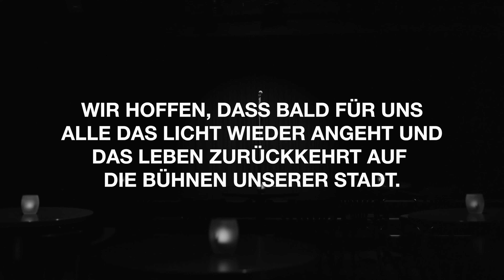Mannheimat präsentiert: Stille Nacht (a cappella) - Stiller war Weihnachten nie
Sechs Sänger(innen), sechs verwaiste Bühnen: Corona macht Mannheims Musikbühnen zu quälend stillen Orten. Wo sonst die Musik spielt, herrscht nichts als Leere.
Deswegen haben wir diese besondere Version von "Stille Nacht" aufgenommen, um dieser Stille ein Gesicht und eine Stimme zu geben.
Denn stiller war Weihnachten nie.

MANNHEIMAT & die Mannheimer Musikbühnen wünschen frohe Weihnachten.

Produziert von:
BLIM - Agentur für Digitales Marketing & Kommunikation

Idee & Regie:
Maximilian Hartmann

Gesang:
Juliana Blumenschein
Nicole Hadfield
Maren Kips
Anna Krämer
Markus Beisel
Sascha Krebs

Locations:
Alte Feuerwache
Capitol
Ella & Louis
Kulturhaus Käfertal
Rhein Neckar Theater
Schatzkistl

Kamera:
Andreas Bradt
Karim Abdelghany
Yannick Zengerling

Postproduktion:
Andreas Bradt

Audio Post Mix:
Dirk Schulz

Support:
Dennis
Martin
Matthias
Oliver
Thorsten
Tobi
Ute

Danke:
Lite-Tech für technischen Support
Mannheimer Bürgerstiftung

Kunst & Kultur mit Spende unterstützen:
Mannheimer Bürgerstiftung